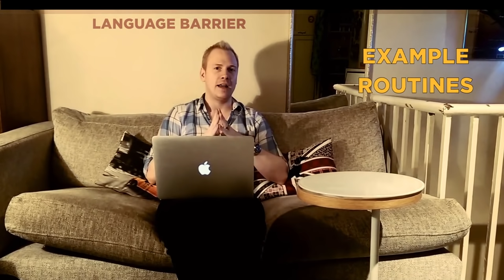Beckster Answers - Ep#03 | Thinking IS the Mind Killer!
AskBeckster EP3

Few years old video I wanted to bring back

In this video Beckster answers a Forum member's question regarding procrastination and how to push through it with talking to girls.

Beckster has over 20 years experience in the industry and is arguably the most experienced Instructor in the world

4th - 6th August Barcelona, Spain Earlybird Golden Ticket Event